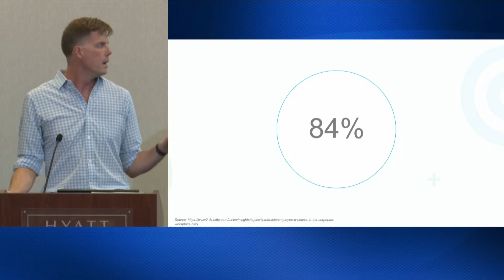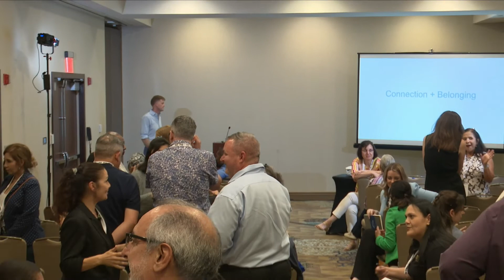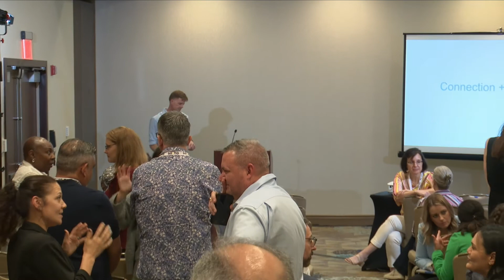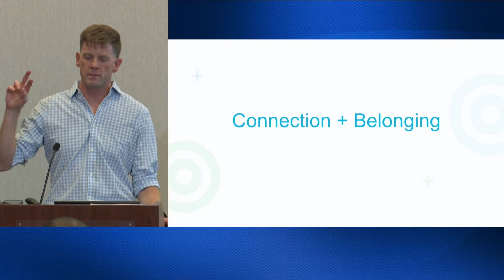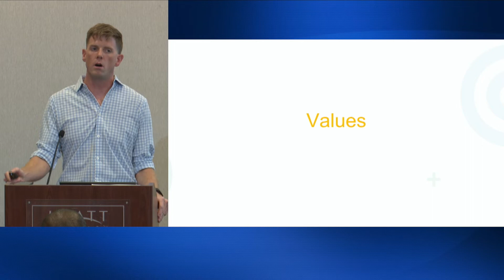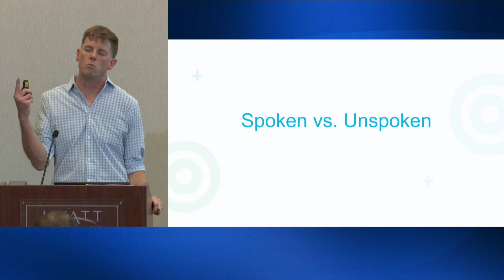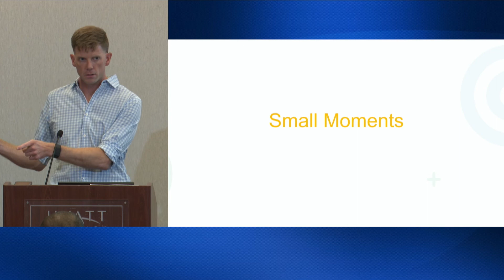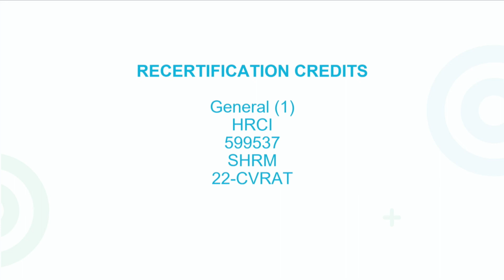Creating A Culture Of Belonging